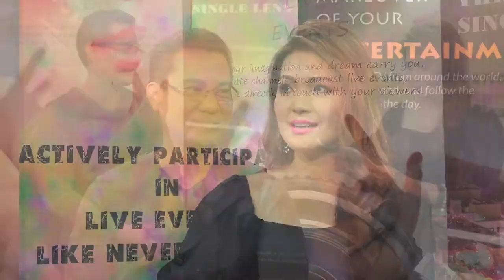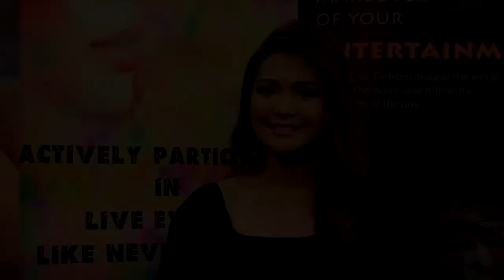Vegas Vibes Season 3 with John Melo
I had the honor of interviewing Mr. John Melo on Vegas Vibes. Mr. Melo is a Filipino singer and songwriter. Last year, he released his Christmas song composed by the multi-awarded and legendary songwriter, Mr. Jimmy Borja, called “Malapit Na Ang Pasko.” This touching and beautiful song was dedicated to all the OFWs (Overseas Filipino Workers) that earned more than 3 million views online, giving him the title as “The Prince of Christmas Song” in the hearts of many Filipinos in the Philippines and abroad.

We are Vegas Vibes on Asian Culture TV (ACTV). We focus on music, pageantry, and live productions. Hosted by Esmeralda Padilla-Gould, singer, tv host, and beauty queen rolled into one. New weekly episode premieres at 7:30 p.m. PST every Saturday on Las Vegas TV Channel KGNG 26.6. As well as on our global ACTV App, WCETV App for smartphones. Simulcast on the YouTube channel, ROKU, Kodi, Amazon Fire TV and on our Watch Vegas Vibes and all the other program on ACTV anytime and anywhere in the world.